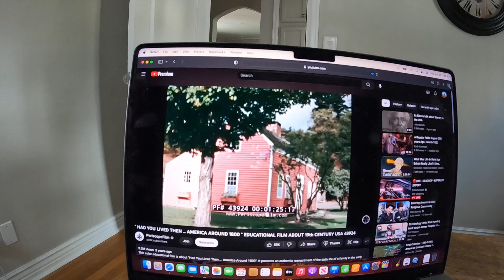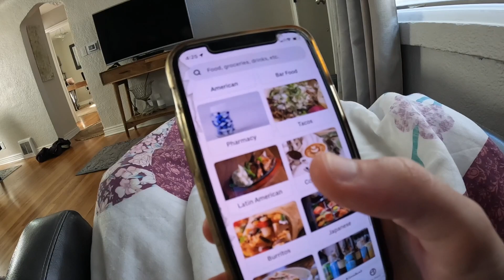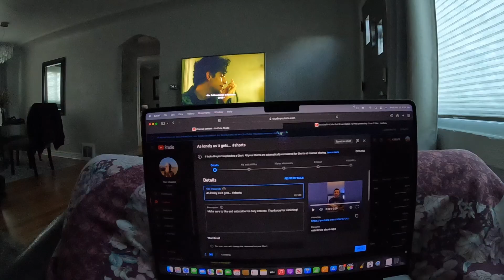Old Youtube is Dead (Daily Vlog #47)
The old YouTube is dead, the new YouTube is ever present. Short, quick, fast...sounds a lot like...nevermind.

Welcome to the daily vlog. That's right. I'm currently traveling through the United States staying in a different Airbnb every week in different towns/cities. We're going to see many different things and maybe even participate in activities. 🙏🏼

GoPro Hero 10
Canon 80D
Logitech C9922x Pro
MICROPHONES I USE
Comica CVM-V30 LITE
Audio-Technica AT875R
AUDIO INTERFACE
Focusrite Scarlett Solo 3rd Gen
LAPTOP I USE
Apple 2021 MacBook Pro